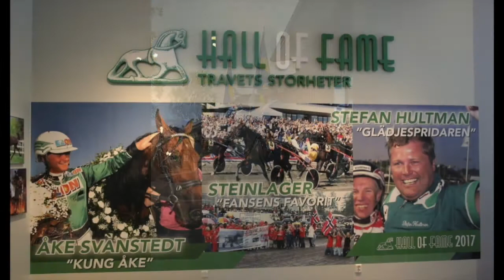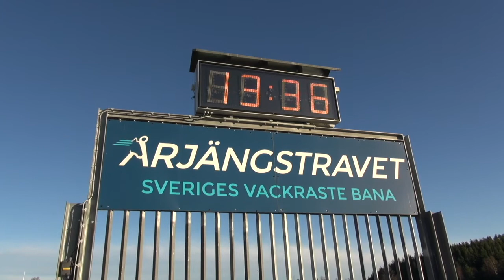Årjängstravet - från Bygdetrav till Årjängs Stora Sprinterlopp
Årjängstravet - från Bygdetrav till Årjängs Stora Sprinterlopp. Musik Mathilda Röjdemo, foto Lars Brander.